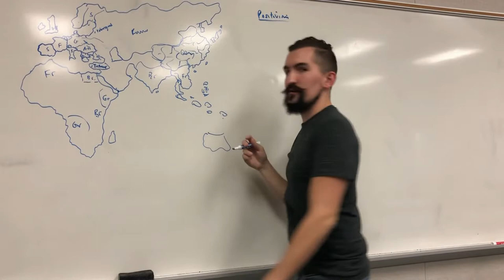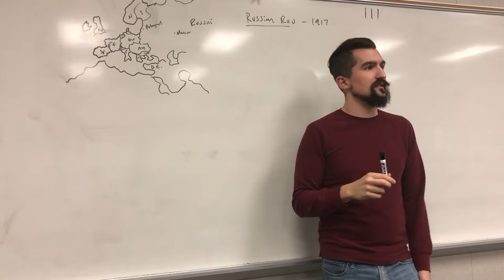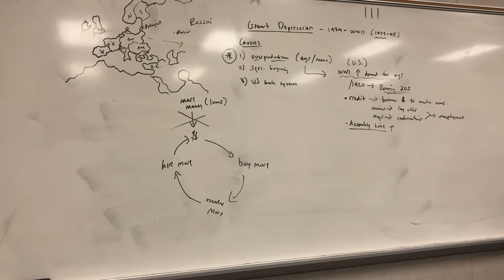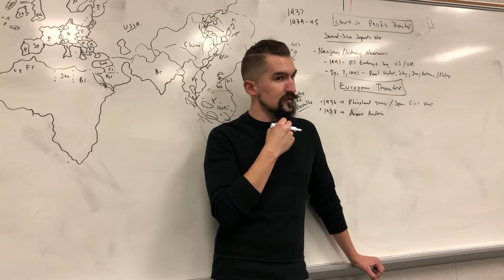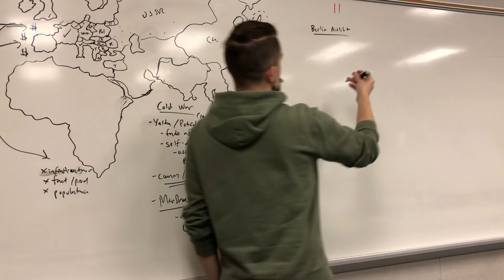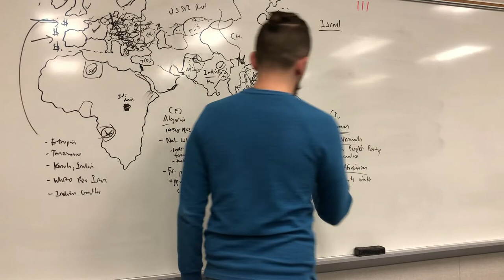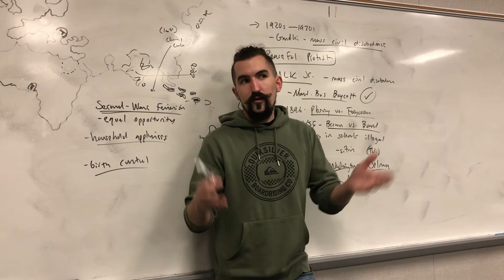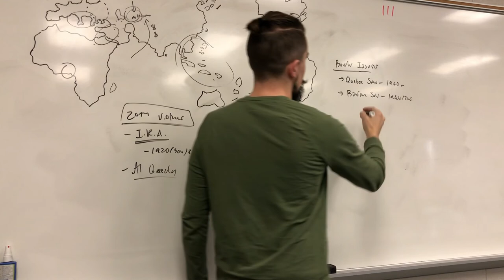AP World History Modern - Period 4: 1900-Present - Complete Review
Modernism
0:55 - Positivism
11:06 – Modernism (Einstein, Planck, Freud)

29:50 - World War I (causes, events, impact)
1:04:31 – Wilson’s 14 Points

Early-20th Century Revolutions & Imperial Dissolution
1:19:36 – Russian Revolution & Civil War (Bolsheviks, Lenin, Civil War, New Economic Policy)
1:46:15 – Stalin & Stalinism
1:54:33 – End of Empires (Russia, Germany, Ottoman Empires)
2:18:09 – Mexican Revolution

The Interwar Period
2:25:18 – The Great Depression (causes, Keynesianism, FDR, Nazi Socialism)
3:13:18 – Totalitarianism (Marxist & Fascist Regimes)
3:33:30 – Spanish Civil War

3:43:00 – World War II (causes, events, impact)

5:04:01 – The Cold War
5:28:04 – Truman Doctrine

Post-World War II China
5:34:04 – Chinese Civil War
5:47:33 – Maoist China (Great Leap Forward, Cultural Revolution)
5:54:37 – Deng Xiaoping (Free Market Reforms, Tiananmen Square)

Decolonization & Socialism
6:08:05 – Vietnam War & Counterculture
6:20:39 – Decolonization & Attempted Socialist Reforms (India, Israel, Iran, Algeria, Angola, Ethiopia)

Post-Modernism
7:04:00 – Post-Modernism

Non-Alignment & Civil Rights
7:26:00 – Female Rights & Advances (more at 7:55:49)
7:30:36 – Non-Alignment (Bandung Conference, Nehru, Nassar, Sukarno)
7:47:40 – American Civil Rights Movement (MLK, court cases, non-violence)
7:55:49 – Second-Wave Feminism
8:08:00 – South African Civil Rights (Nelson Mandela, Apartheid)

Contemporary Economics & End of the Cold War
8:11:55 – Stagflation (definition, causes)
8:19:47 – Free Market Policies (Reagan, Thatcher)
8:23:39 – End of the Cold War (Gorbachev, Revolutions of 1989)

Population Growth & Disease
8:38:20 – Green Revolution
8:40:30 – Advances, New & Old Diseases

International Organizations & Globalization
8:43:27 – United Nations
8:47:00 – Trade Agreements & Entities (NAFTA, ASEAN, EU, WTO)
8:53:20 – 21st Century Economy (Knowledge Economy, Multinational Corps., Consumerism)

Opposition to Globalization
9:06:00 – Green Movements (Greenbelt, Anti-Nuclear Movement, Green Parties, etc.)

20th-Century Issues
9:09:56 – 20th-Century Violence & Genocide (IRA, Al Qaeda, Armenian Genocide, Holocaust)
9:18:38 – Post-Colonial Border Issues